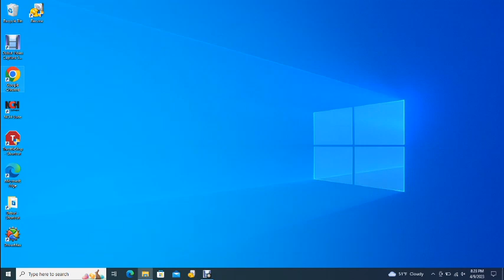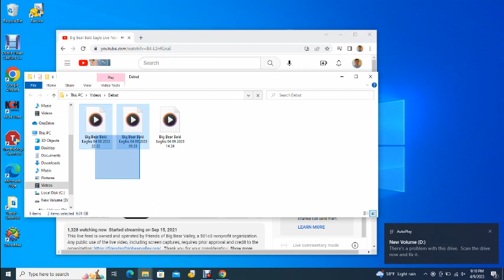Big Bear Bald Eagles 04/09/2023 14:24